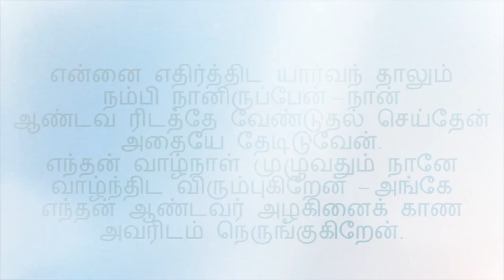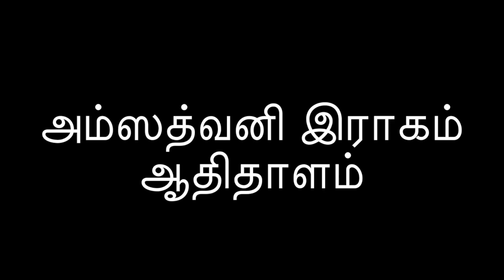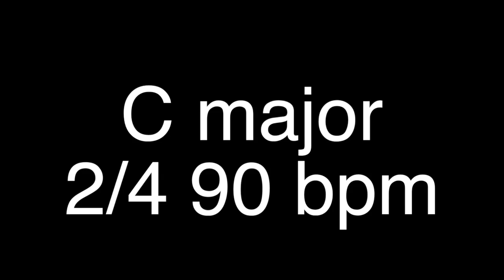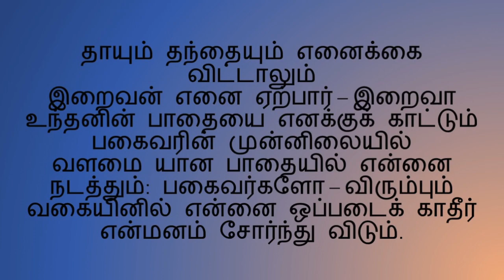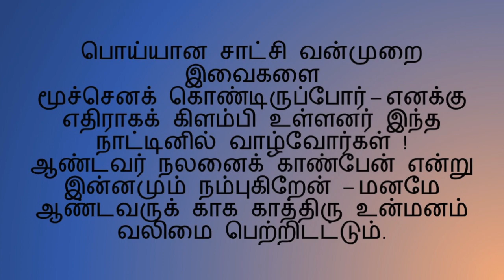ps 27 Oliyaai Iraivan சங்கீதம் 27 ஒளியாய் இறைவன்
சங்கீதம் 27

ஒளியாய் இறைவன் எனக்குள் இருப்பார்
அவரே என் மீட்பு – அதனால்
யாருக் கிங்கே பயந்திட வேண்டும்
அடைக்கலம் அவரேயாம் !
தீயவர் என்னை விழுங்கிட வருகையில்
இடறி விழுந்தார்கள் – எனக்கு
எதிராய் ஒரு படை களம்கண் டாலும்
என் மனம் அஞ்சாது

என்னை எதிர்த்திட யார்வந் தாலும்
நம்பி நானிருப்பேன் – நான்
ஆண்டவ ரிடத்தே வேண்டுதல் செய்தேன்
அதையே தேடிடுவேன்.
எந்தன் வாழ்நாள் முழுவதும் நானே
வாழ்ந்திட விரும்புகிறேன் – அங்கே
எந்தன் ஆண்டவர் அழகினைக் காண
அவரிடம் நெருங்குகிறேன்.

இறைவன் உறையும் இடத்தில் அவரது
திருவுளம் கண்டிருப்பேன் – ஏனெனில்
தீமை வருகிற நாளினில் அவரெனைத்
தம்மிடத்தில் மறைத்து வைப்பார் !
இறைவன் இடத்தில் என்னை ஒளித்து
வைப்பார் குன்றின்மேல் – வைத்துப்
பாதுகாப்பார் என்னைச் சுற்றிய
பகைவரின் எதிரினிலே

பகைவரின் எதிரில் நிமிர்த்தி வைப்பார்
அவரது வாழிடத்தில் – நான்
பலிகளை செலுத்தி அவரைப் புகழ்ந்து
பாடல் பாடிடுவேன்.
இறைவா நானோ வேண்டிடும் போது
என்குரல் கேட்டிடுவீர் – கேட்டு
எந்தன் மீது இரக்கம் கொண்டு
எனக்குப் பதிலளிப்பீர்.

புறப்படு ! அவர்முகம் பார்த்திடு என்றது
எந்தன் முழு உள்ளம் – இறைவா
உந்தன் முகத்தைத் தேடி வருவேன்
முகத்தினை மறைக்காதீர்.
சினங்கொண் டென்னை விலக்கி விடாதீர்
நீரே துணையாவீர் – என்னை
மீட்கும் இறைவா புறம்பே என்னைத்
தள்ளிவிடா திருப்பீர் !

தாயும் தந்தையும் எனைக்கை விட்டாலும்
இறைவன் எனை ஏற்பார் – இறைவா
உந்தனின் பாதையை எனக்குக் காட்டும்
பகைவரின் முன்னிலையில்
வளமை யான பாதையில் என்னை
நடத்தும்: பகைவர்களோ – விரும்பும்
வகையினில் என்னை ஒப்படைக் காதீர்
என்மனம் சோர்ந்து விடும்.

பொய்யான சாட்சி வன்முறை இவைகளை
மூச்செனக் கொண்டிருப்போர் – எனக்கு
எதிராகக் கிளம்பி உள்ளனர் இந்த
நாட்டினில் வாழ்வோர்கள் !
ஆண்டவர் நலனைக் காண்பேன் என்று
இன்னமும் நம்புகிறேன் – மனமே
ஆண்டவருக் காக காத்திரு உன்மனம்
வலிமை பெற்றிடட்டும்.